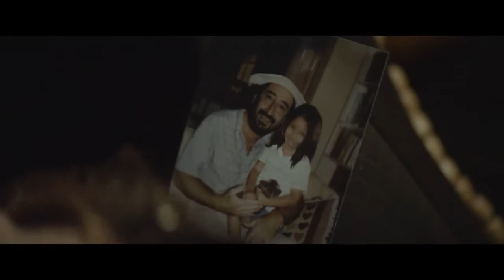EL HOMBRE DEL FUTURO. D: Felipe Ríos